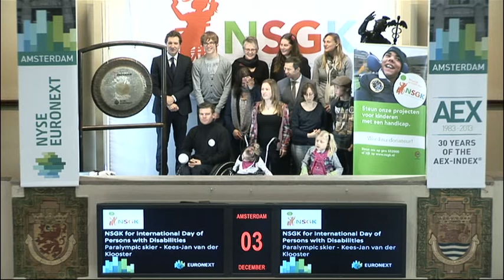NSGK sounds gong on United Nations' International Day of Persons with Disabilities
Dutch Paralympic skier Kees-Jan van der Klooster sounds the gong for the NSGK foundation on the UN International day of persons with disabilities.

This specific UN Day is held annually on December 3rd to focus on issues that affect people with disabilities worldwide. NSGK is the Dutch foundation for disabled children and adolescents and Kees-Jan is one of their so-called Famous Friends. Children with disabilities face many challenges and barriers in their daily lives. That's why they are often excluded from ordinary activities. NSGK aims to remove these barriers and facilitate the participation of these children and youngsters. With the support of over 40,000 private donors en 10,000 volunteers NSGK supports hundreds of initiatives that enable children with disability to play, learn, work, relax and live like their peers.